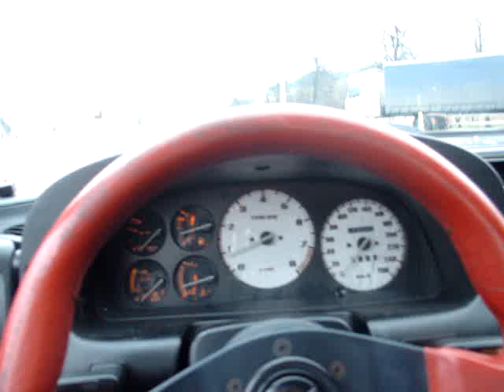ismetimas is vidaus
brum brum

oi

Zoom Zoom